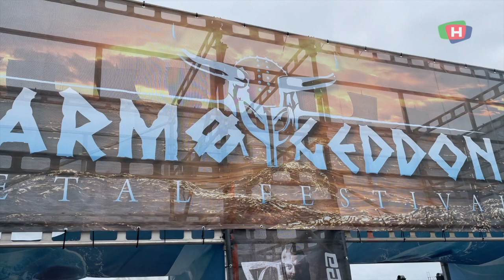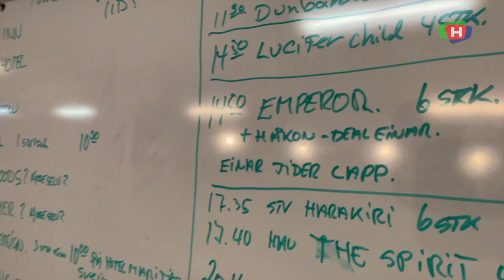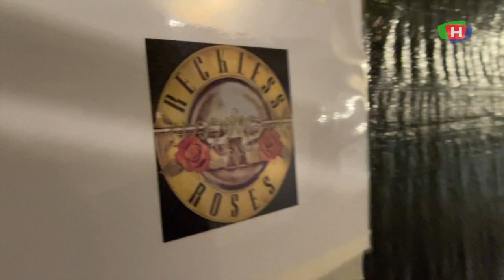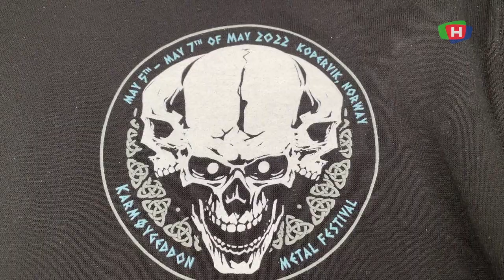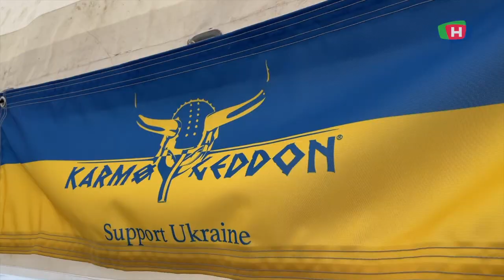Fra Trysil til Karmøygeddon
De er gjengangere på Karmøygeddon gjengen som kom kjørende inn på "rockecampen" på festplassen i formiddag. Gjengen fra Trysil er like sugne som alle andre metallfans etter at festivalen har hatt to års koronapause.